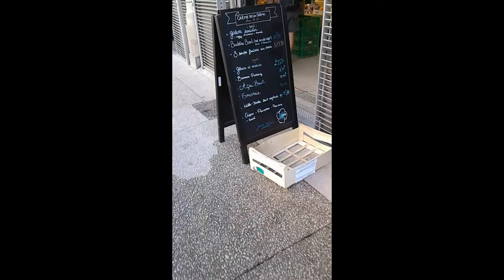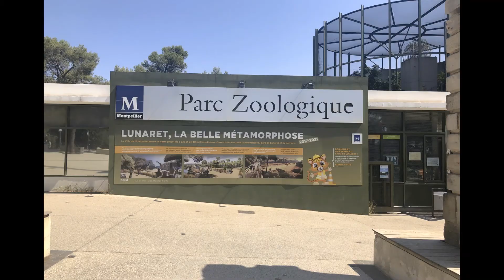Montpellier City | Have you ever been there? 🙄| A city with full of charm | La Ville de Montpellier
Montpellier is a city in the south of France and the capital of the Hérault department. You can be able to visit many places in this city. More than thousands of people who are coming to visit this lovely city every year. And also this city is famous among students since it has many universities and higher education institutions...
So, don't forget to visit this beautiful city. And if you know many more places in this city, share it with others in the comment section...
Or share your experience with this beautiful city...